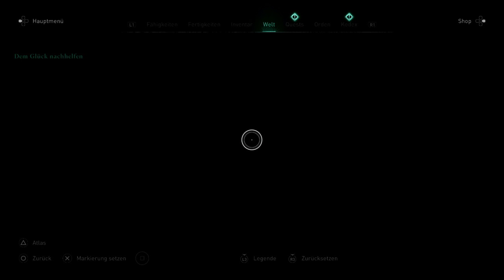😼 Assassin’s Creed Valhalla 52- Ein Gespräch unter Frauen⚓️🏹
ein neues Game, ein neues Abenteuer heißt neuer Spaß. Ich bin gespannt wie es sein wird und freue mich wenn ihr mich auf diese neue Reise begleitet.

Viel Spaß
Bei den Game spiele ich über PS4
Assassin's Creed Valhalla spielt gegen Ende des neunten Jahrhunderts, einer Zeit, zu der die nordischen Stämme ihre Heimat in Skandinavien verließen und zu den gespaltenen Königreichen segelten, die als das angelsächsische England bekannt sind. Während dieser Zeit der Veränderung schlüpfst du in die Rolle von Eivor und führst dein Volk auf der Suche nach einer neuen Heimat in ein neues Land. Auf Valhallas epischer Reise durch die Zeit der Wikinger im England des neunten Jahrhunderts wirst du tödliche Raubzüge anführen, in gewaltigen Schlachten kämpfen und eine blühende Siedlung aufbauen.

Entwickler:  Ubisoft Montreal
Publisher:   Ubisoft
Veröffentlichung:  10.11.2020